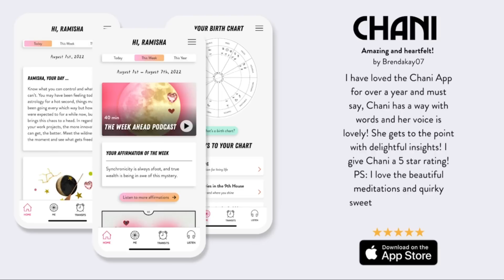The Week of September 25th: A big, bold Full Moon in Aries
Episode 145

In this podcast, New York Times bestselling author and astrologer Chani Nicholas discusses the astrology of the week and what it might mean for us all.

The astrology of the week of September 25th, 2023, teaches us about our trickiest wounds. On Monday, Mercury (the planet of communication) trines Jupiter (the planet of abundance), bringing us a practical, positive message. On Friday, there's a Full Moon in Aries, aiding us in releasing injustice. And because it's occurring near Chiron (the wounded healer), there's a vulnerable, human element to this lunation. On Saturday, Mercury trines Uranus (the planet of surprise), sparking innovative ideas and conversations. The main event this week is the Full Moon. Notice what healing it stirs up for you and the world at large.

For more, check out your free daily horoscope on the homepage of the CHANI app — now on iOS and Android. Download at app.chani.com